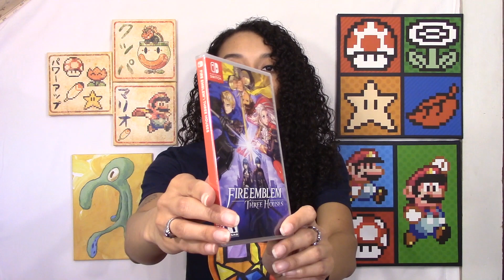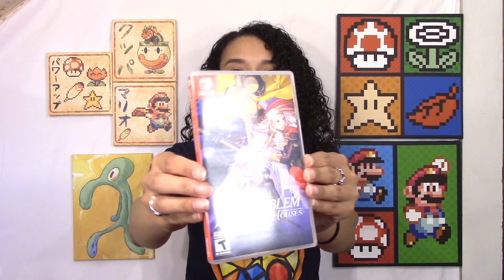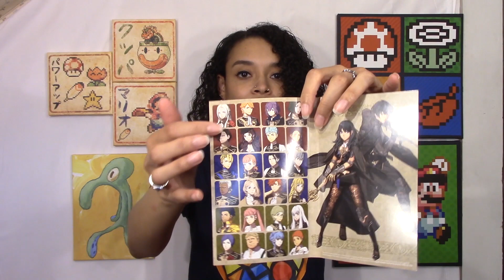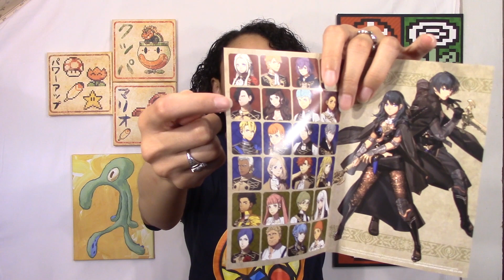Fire Emblem Three Houses Unboxing!